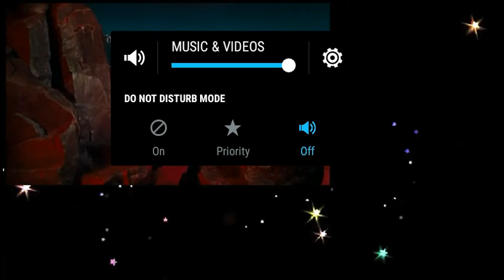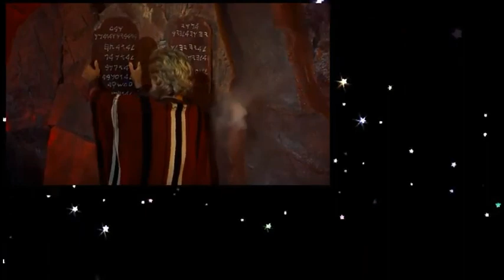Moses receives the 10 Commandments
A very short clip taken from The Ten Commandments starring Charlton Heston as Moses. While Moses receives The Ten Commandments, his people are corrupting themselves.